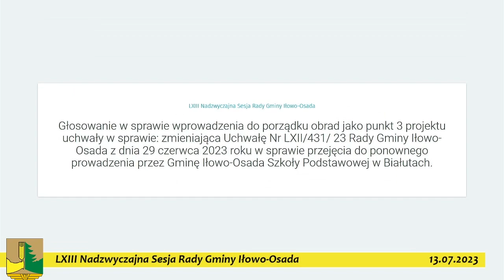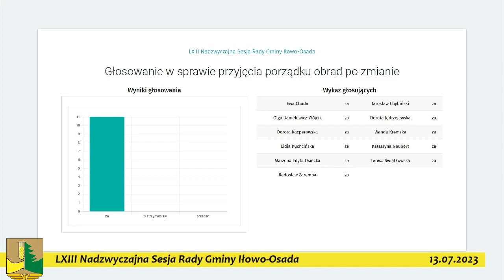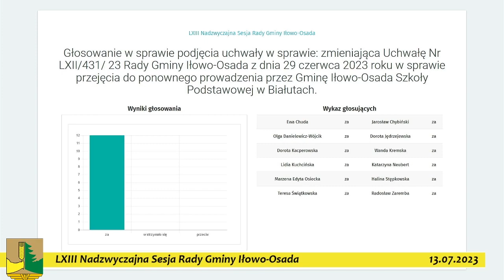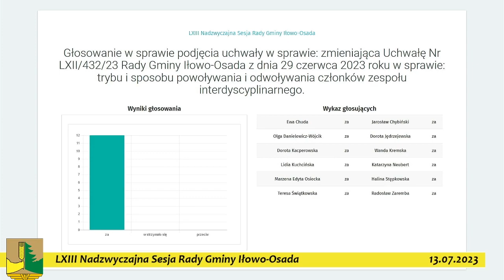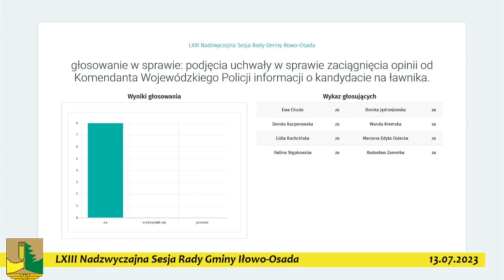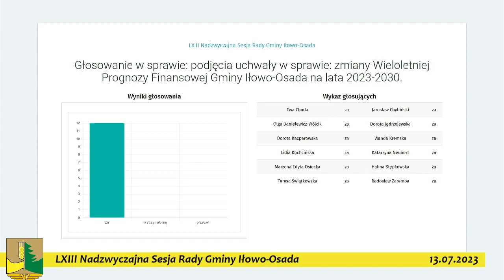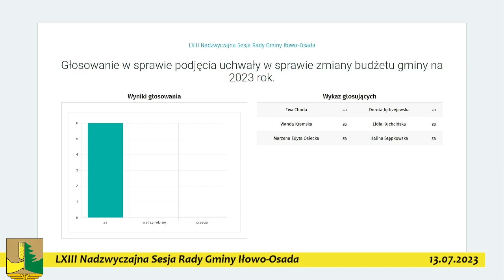LXIII Nadzwyczajna Sesja Rady Gminy Iłowo-Osada z dnia 13.07.2023